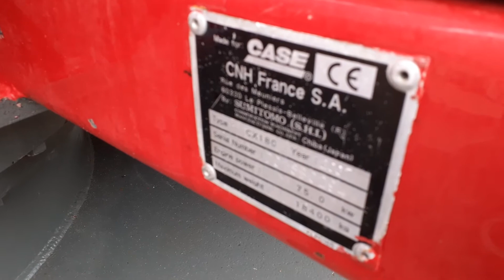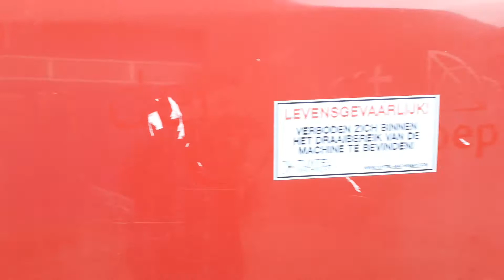Case CX180, bj 2007, 5 165 uur